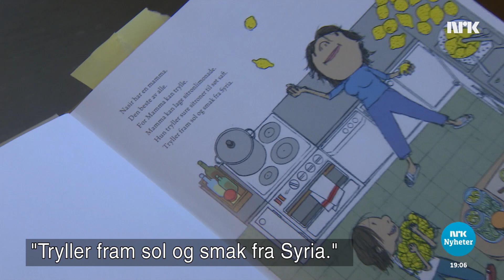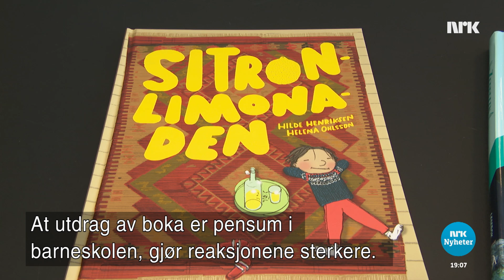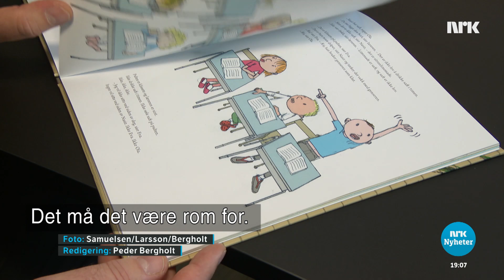ንህጻናት ዝተዳለወ መጽሓፍ ብዓሌታውነት ይኽሰስ Klager inn barnebok for rasisme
ናይ ህጻናት መጽሓፍ ‘ለሚንን ጽሟቕ ለሚንን’ ዘርእስታ ን ዓሌታውነት ክትጻረር ተባሂላ ዝተጻሕፈት ብኣንጻሩ ብ ዓሌታውነት ትኽሰስ። እታ መጽሓፍ ኣብ መባእታ ደረጃ ቤት ትምህርትታት ተባሂላ እያ ተዳልያ። ወጻእተኛታት ወለዲ ነታ መጽሓፍ ይቃወምዋ። እታ ደራሲት ግን በዚ ዝተላዕለ ተቓውሞ ኣዝያ ትግረም።
Barneboken «Sitronlemonaden» ment å være anti-rasistisk, blir beskyldt for å være rasistisk. Boken har vært bruk i barneskolen. Foreldre med minoritetsbakgrunn reagerer, mens forfatteren er svært overrasket over kritikken.